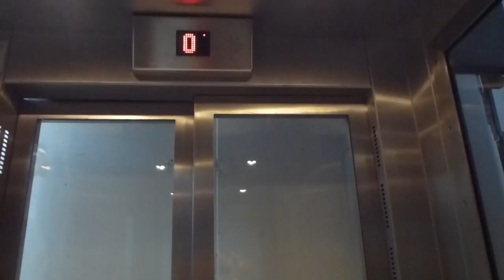2011 SMW MRL-Traction elevator @ Jakobsberg Railway Station